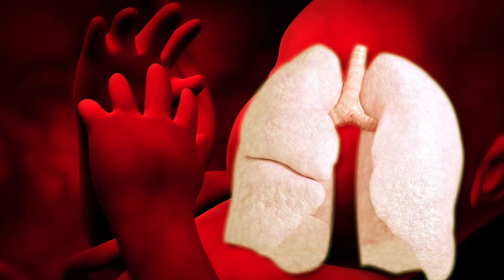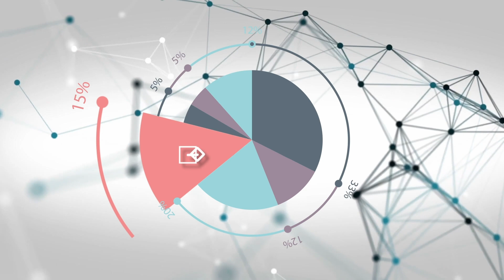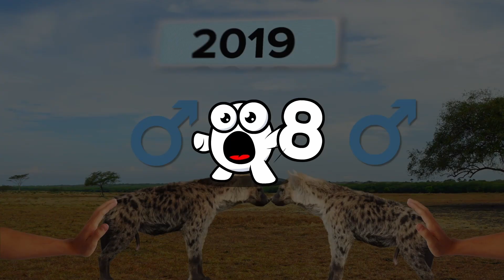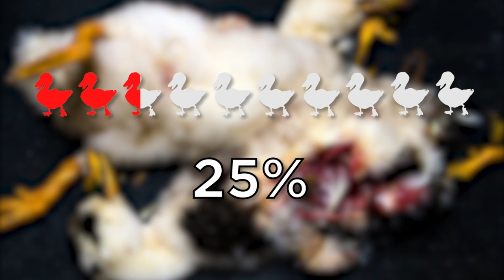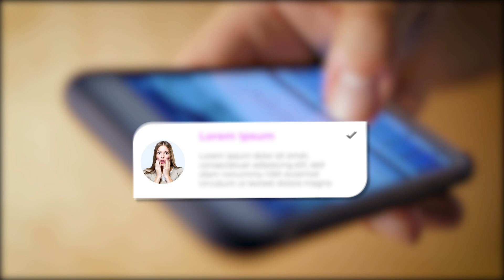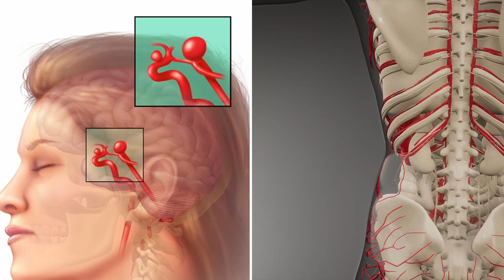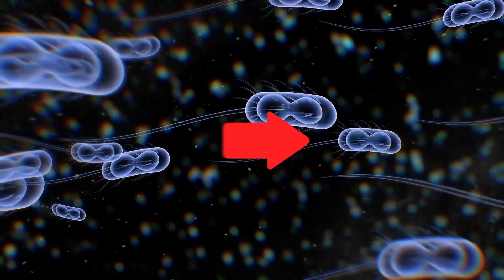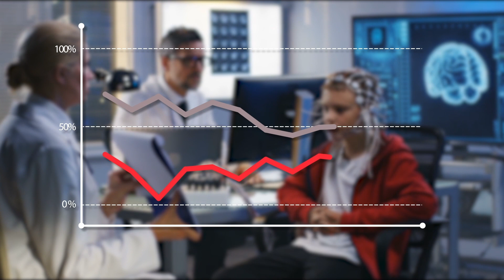Ces Faits Vont Vous Traumatiser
On va vous faire découvrir des secrets que vous allez regretter d'avoir appris ! Accrochez-vous, parce que voilà 20 faits qui vont vous traumatiser.